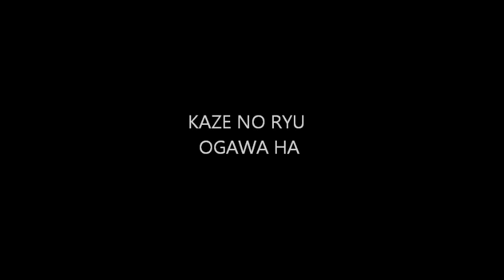Ogawa Ryu - Rare Backstage Training Scenes - 2005 - II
Shidoshi Juliana Galende - rare Scenes - 2005
Backstage